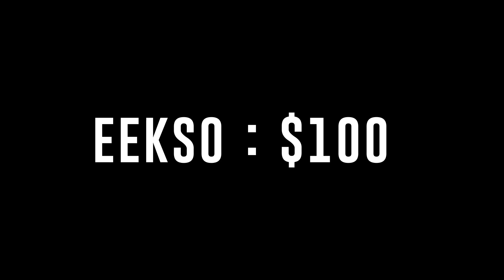The Four | eekso vs Firstkiller | Week 2 Series 1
Welcome to The Four, this round robin 1v1 tournament decides who will face Fairy Peak in the next LOR games.